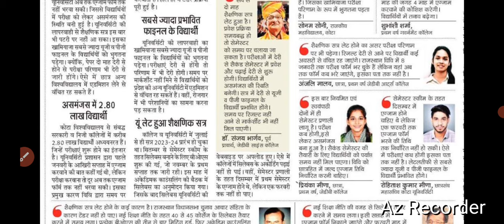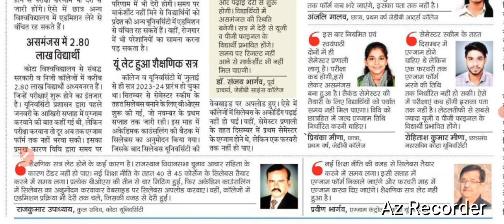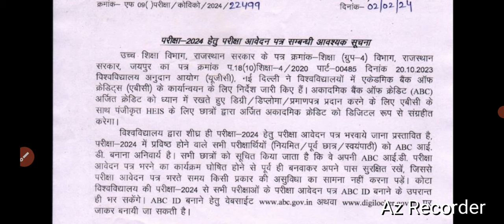Kota University Exam Form 2024 । UOK BA BSc BCom MA MSc MCom BEd Exam Form 2024